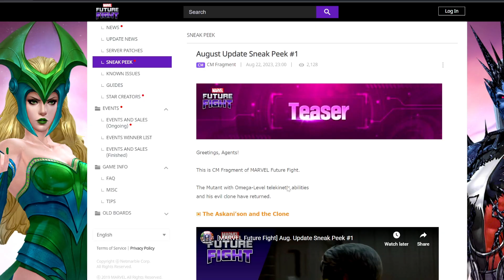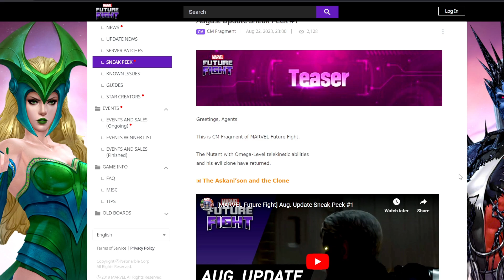T4 CABLE & T3 STRYFE! MUTANT UPDATE COMING NEXT WEEK! l Marvel Future Fight